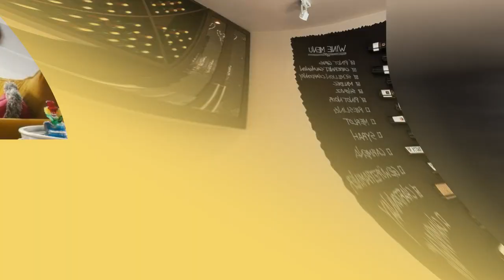75 Painted Wood Floor And Carpeted Wine Cellar Design Ideas You'll Love 🔴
0:00:00 - Intro
0:00:12 - Painted Wood Floor And Carpeted Wine Cellar Design Ideas You'll Love: Inspirations 1 to 25
0:03:03 - Painted Wood Floor And Carpeted Wine Cellar Design Ideas You'll Love: Inspirations 26 to 50
0:06:07 - Painted Wood Floor And Carpeted Wine Cellar Design Ideas You'll Love: Inspirations 51 to 75